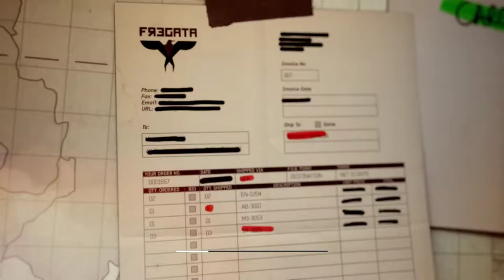임무의 부름 - 현대 전쟁무기 3 : 전쟁터로 복귀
Back on the Grid 모던워페어3 콜오브듀티.
Call of Duty: Modern Warfare 3 Turbulence.
현대 전쟁무기 전쟁 의무.
 Modern Warfare 3 of Call of Duty Back on the Grid.
콜 오브 듀티 4: 모던 워페어.